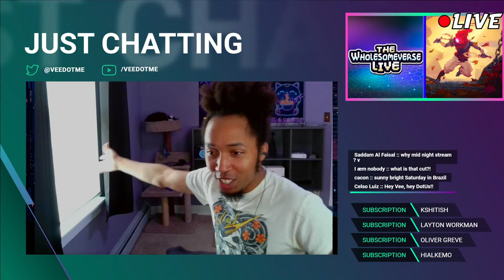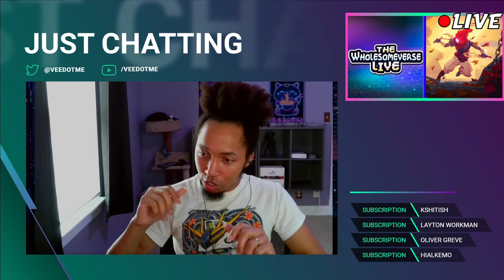A Viewer Submitted this BUSTED Dead Cells Build! | 5BC Tactics Run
Playing a Dead Cells Viewer Build submitted by a user on Twitch!
Want to submit a build for me to play on a future stream? Level V Members can submit a build in the comments and we will draw one to run in the next stream!

Posting videos and streaming takes a considerable amount of time. If you like my content, consider becoming a member to power my dream of doing this full-time:
Squirrel412, NonsenseSynapse, Jaime M., SlimyYy, Pun C., infected_f00d, Jake H., xfoolish1x, turkeyman